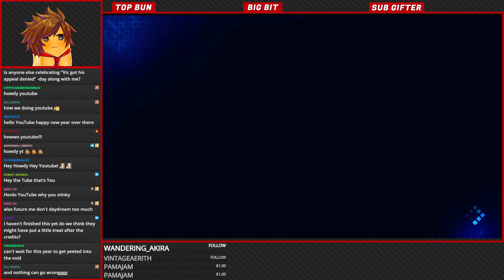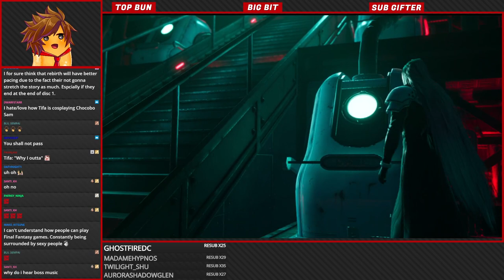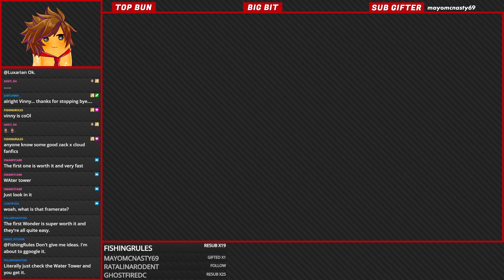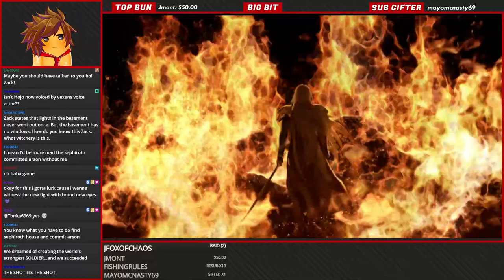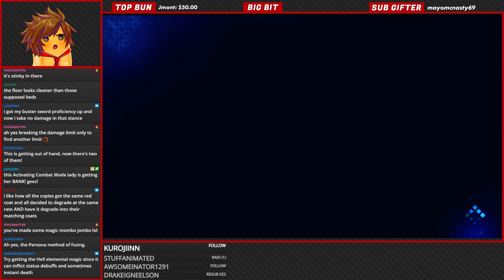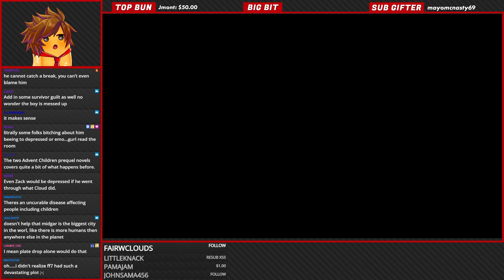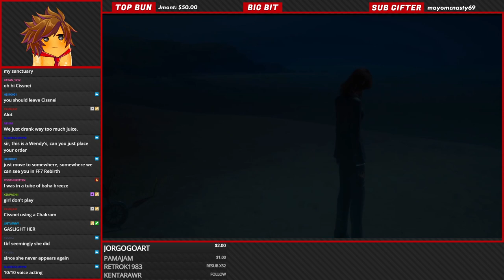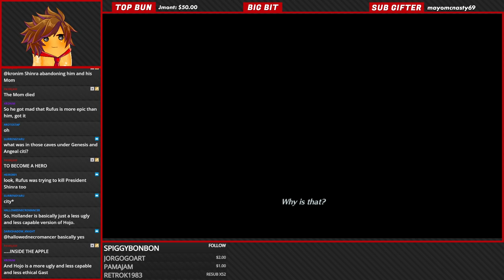Crisis Core : Reunion | Part 4